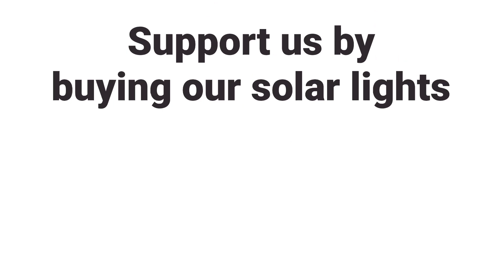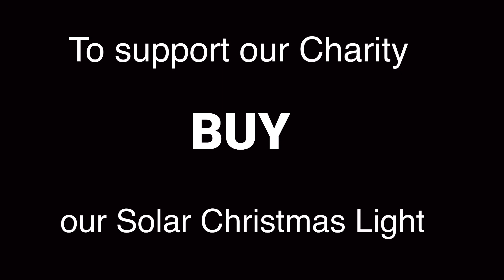WOW!! ITO NA ANG MALAKING BAHAY NI ROBIN PABAHAY NG DONGSTV PB TEAM MINDORO MATATAPOS NA🥹